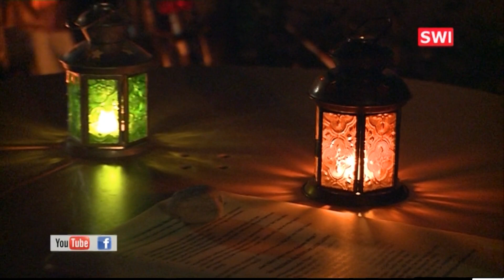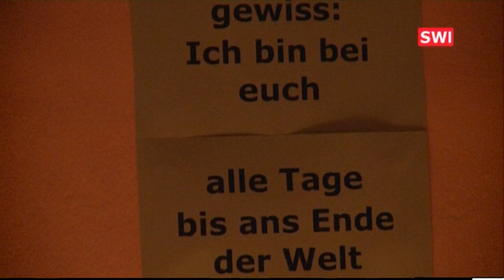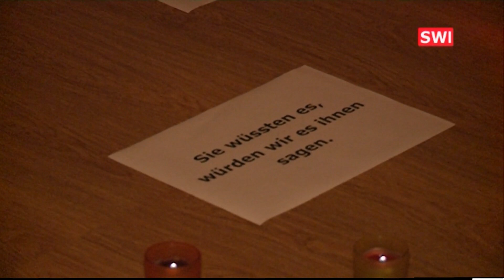Nacht der 1000 Lichter in der Pfarre Rannersdorf (Schwechat)